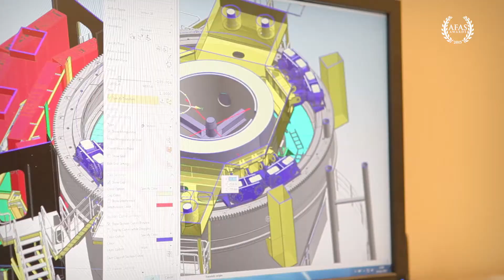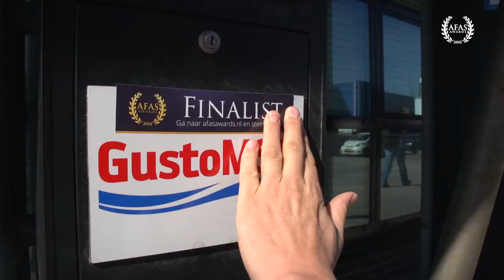AFAS Awards 2015 - ERP - GustoMSC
Elk jaar reikt AFAS prijzen uit aan haar klanten die optimaal gebruik maken van de hun software. De klanten die in hun categorie het meest profiteren van de software gaan met een AFAS Award naar huis. Bekijk alle video's en steun je favoriet op: